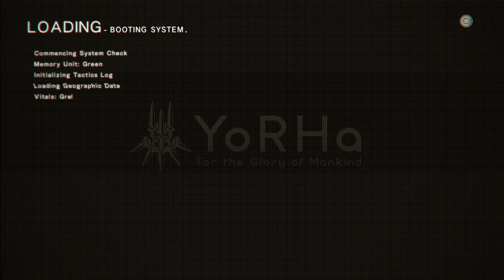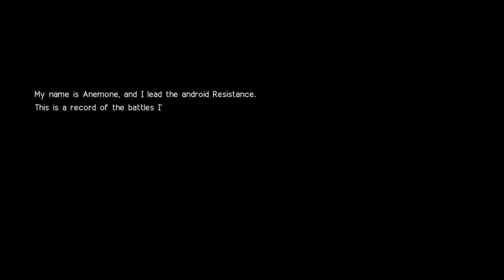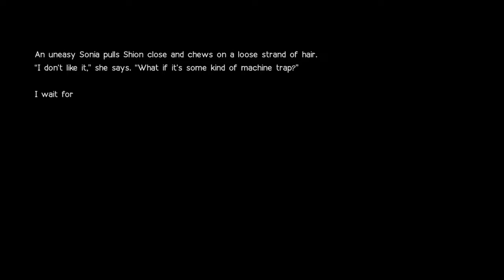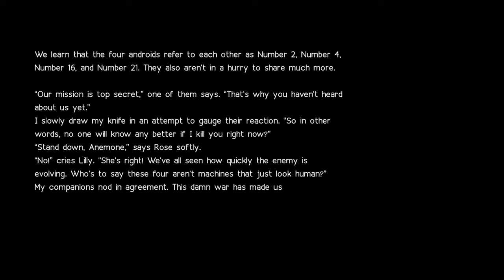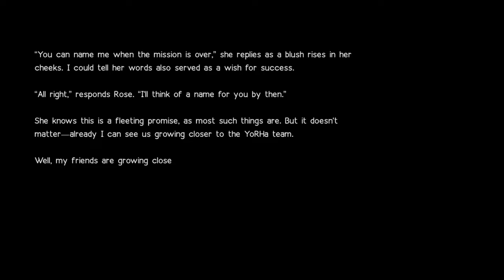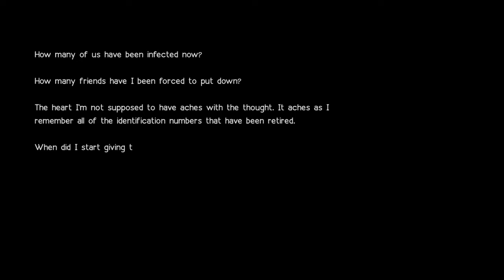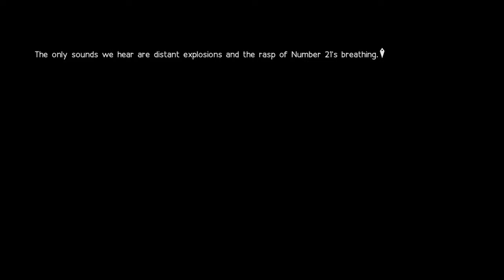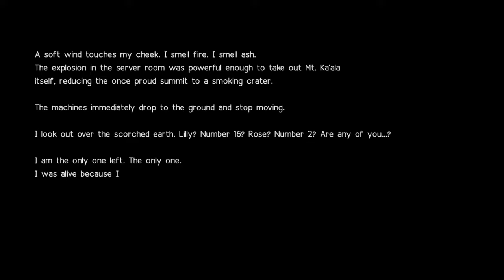NieR: Automata - 3.1.1.1 - pages upon pages of Anemone's amateur non-fiction light novel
so I've been doing videos like this for a while now. In general, I have a pretty good idea of how I want to edit things pretty much as soon as the recording is done.

I have no idea what to do with this, haha
Ultimately, as you've seen, I've opted to just... deliver it all, directly, with no alternations. If this is how the game wishes to present this information, so be it, it's how I will convey it back.